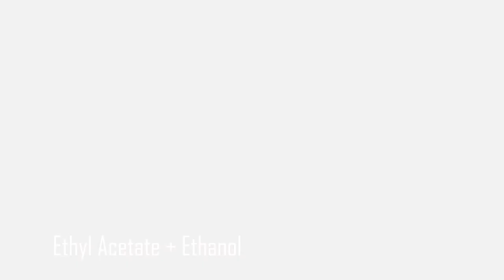CIK: Comparison of Synthesised Chemicals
This video is the process of comparing synthesised products with water and other commercial solution and documenting the results.